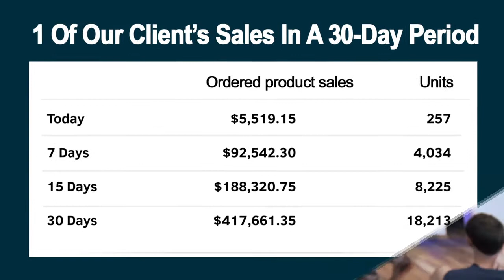Jeff Lieber- Amazon Optimization